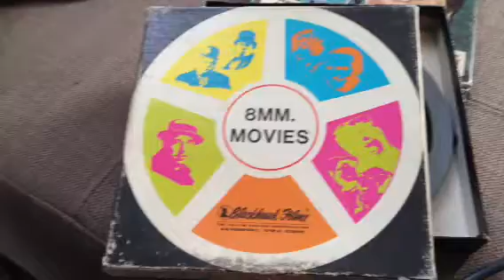The General Super 8mm - Buster Keaton